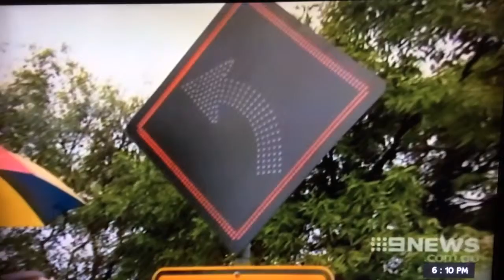Land deal warrants further investigations